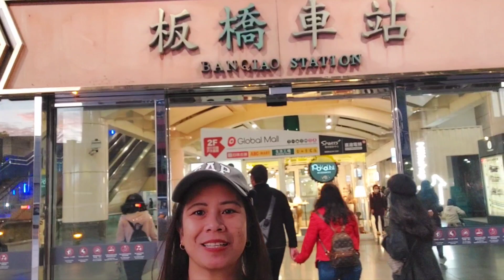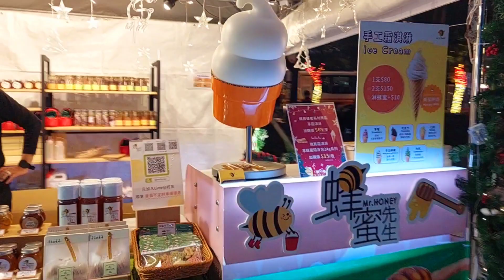Banqiao (板橋) New Taipei City Christmasland [Taiwan ]